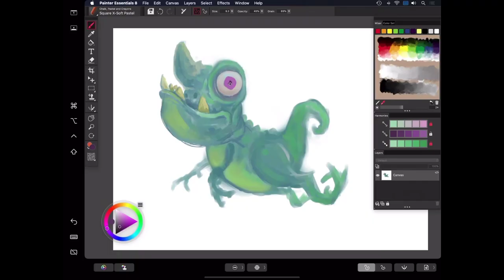NEW Apple Features for Painter Essentials 8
Improve your overall Mac workflow in big ways!
NEW Touch Bar Support
On MacBook Pro and iPad, increase efficiency with new support for the Touch Bar that offers context-sensitive controls that change depending on the selected tool.

ENHANCED Multi-touch Trackpad support
Responsive multi-touch Trackpad support allows you to perform useful actions by swiping and pinching, or spreading your thumb and forefinger on your trackpad.

NEW Sidecar Support
Use Sidecar on macOS Catalina to use your iPad as a secondary display that mirrors your Mac desktop. The Painter Essentials UI will auto-adjust based on the resolution of your iPad.

NEW Apple Pencil Tilt
With new tilt support for Apple Pencil, you can now tilt the selected brush while you paint to precisely control the shape of the brushstroke while using Sidecar.